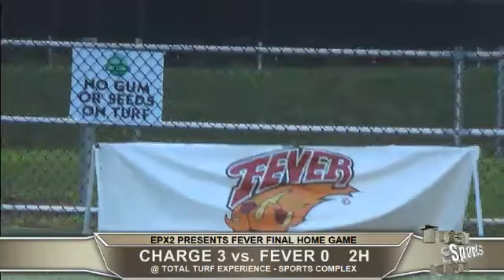fever vs charge final home game of 2013